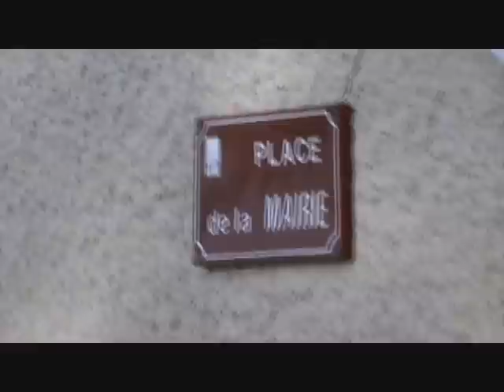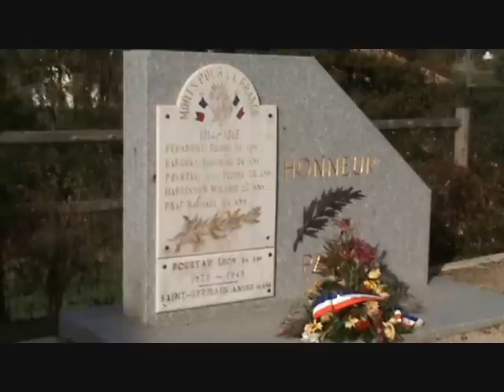Montardon bonus 0001